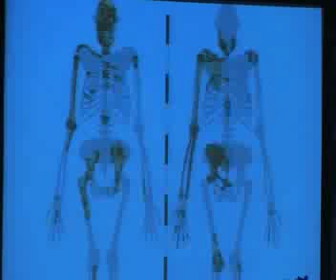Discovery of a new Hominid Fossil Species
Announcement of a new hominid fossil species by the University of Witwatersrand at Maropeng - Cradle of Humankind World Heritage Site.